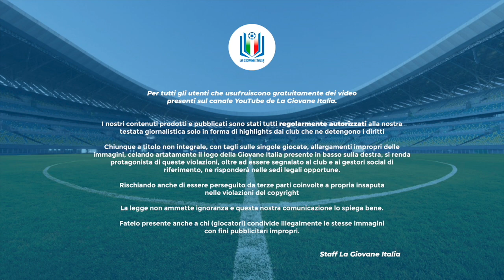Highlights Cesena-Roma U18 A-B 21ª giornata stagione 2022-23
La Roma capolista fa visita al Cesena. I bianconeri riusciranno a fermare la cavalcata della prima della classe e a vendicare la sconfitta all'ultimo minuto dell'andata?